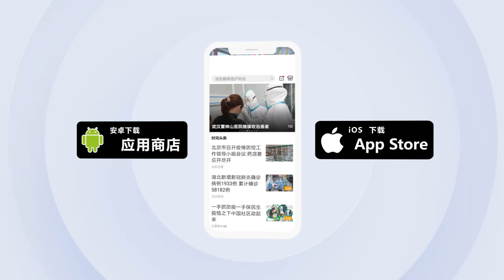钟南山笑了！用拥抱迎接援伊拉克医生回院：感恩有你 山河无恙